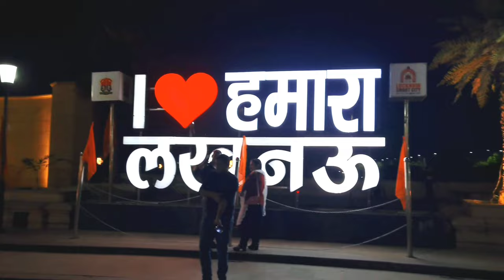Dandiya Night 🌙 || Dhiran Mishra Vlog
This video is only for a entertainment Purpose